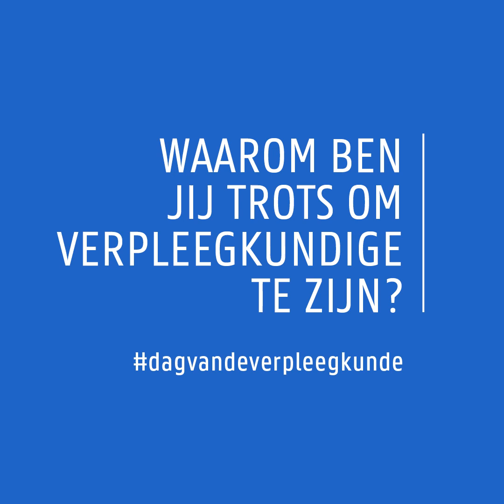Trotse verpleegkundigen in het UZ Gent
🤩 Wat zijn we trots op onze verpleegkundigen. Op deze Dag van de Verpleegkunde nog net dat tikkeltje meer dan anders.

🎬 Elf verpleegkundigen vertellen waarom ze trots zijn op hun job in de zorg.

💙 Een welgemeende dankjewel aan alle verpleegkundigen. Dag en nacht staan jullie klaar voor onze patiënten met warme en kwalitatieve zorg. Geniet van jullie dag!